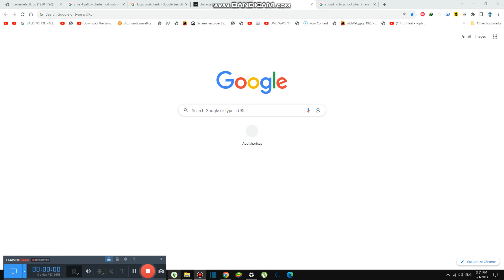Explaining about Food {6,201}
Today we are explaining about food and these are from Korean and we like it